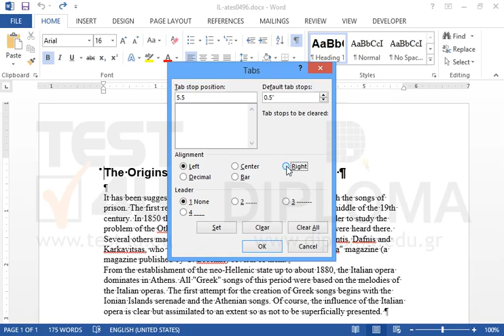Set a tab stop using right alignment at 5.5" in the paragraph The Origins - social and music...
Set a tab stop using right alignment at 5.5" in the paragraph The Origins - social and music conditions.